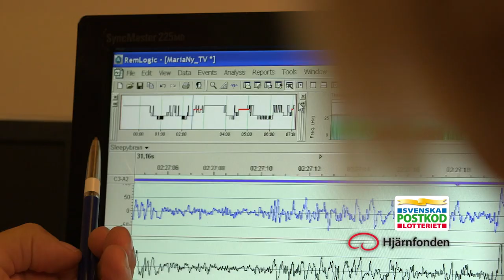Hjärnfonden Sömnanalys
Brottas du med sömnproblem? Här kan du se när Maria fick sin sömn analyserad av professor Mats Lekander.